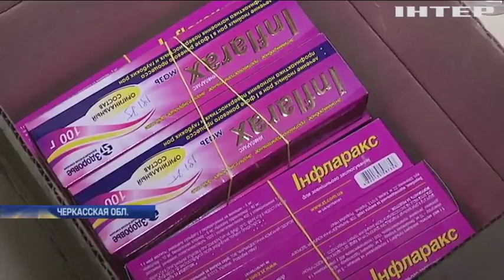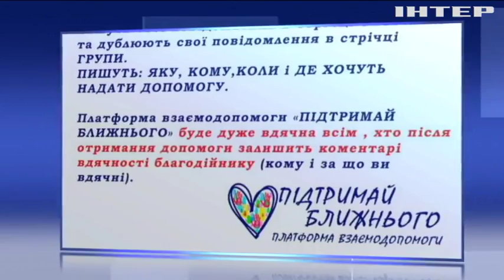На Благовещение работники соцслужб Черкасской области получили подарки